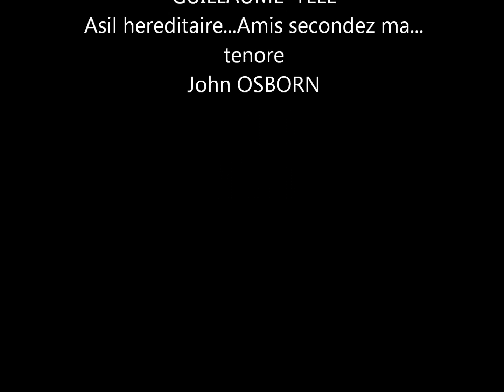OSBORN John...GUILLAUME TELL...asil hereditaire...amis,scondez ma...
al Nederlandse opera de Amsterdam il 16 marzo 2013 con la direzione di Paolo Carignani, il tenore Iohn OSBORN canta l'aria e cabaletta del 4 atto del Guglielmo Tell di G.Rossini